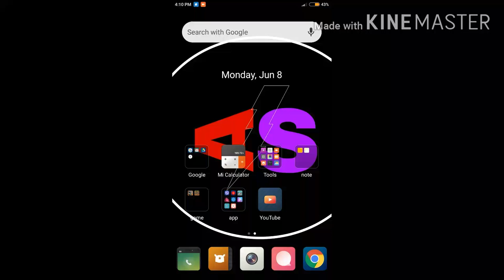Game time part 8